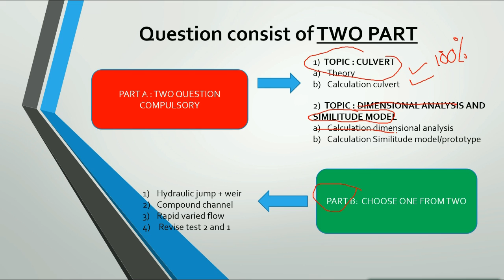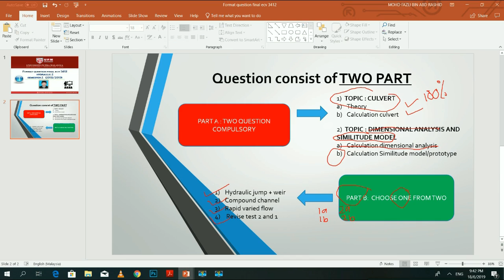FORMAT FINAL EXAM HYDRAULIC 2 2019